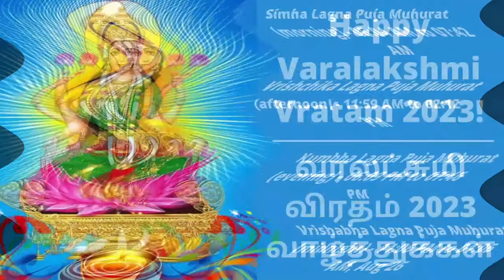வரலட்சுமி விரதம் 2023 தேதி | Varalakshmi Vratham 2023 Date and Time | Digital Naveen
2023-இல் வரலட்சுமி விரதம் கொண்டாடபட இருக்கும் தேதி குறித்த தகவலை வீடியோ பதிவில் பார்ப்போம் வாருங்கள்.  Varalakshmi Vratham 2023 Dates are available here.